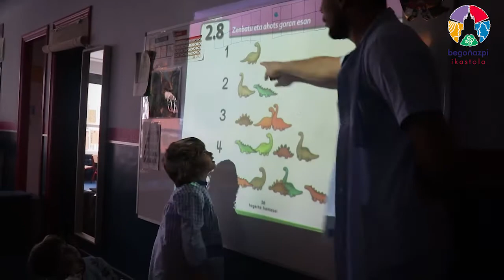Matematika Singapur Metodoa Begoñazpi Ikastolan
🎲🧮 Begoñazpi ikastolako txikiak modu dibertigarri, entretenigarri eta praktikoan murgiltzen dira matematiketan. Singapur metodoa da, munduko ezagunenetako bat.

🎲🧮 Los y las txikis de BegoñaziIkastola se introducen en las matemáticas de una manera divertida, amena y muy práctica. Es el métodoSingapur, uno de los más reconocidos del mundo.